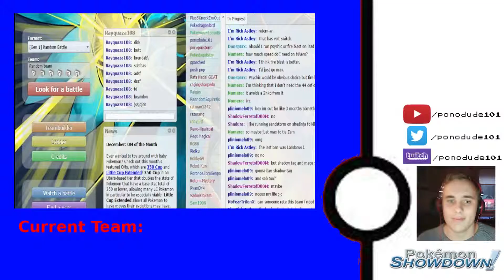Pokemon Showdown Competitive Battling Episode 7-VS Zach-Jynx OP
Hey guys, ponodude here with another Pokemon Showdown battle. In this fight, we are once again against Zach in another Gen 1 Random battle and, believe me, this one gets intense. If you are enjoying the series so far, please show some support if you can. It is greatly appreciated. Enjoy the video!